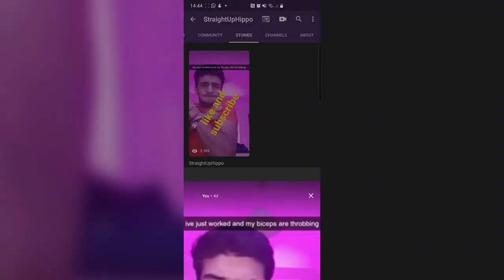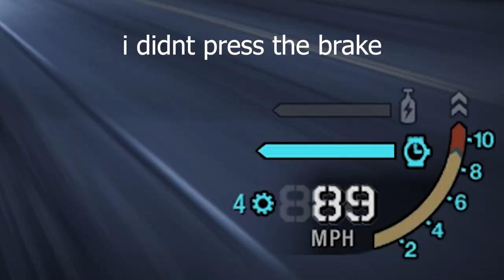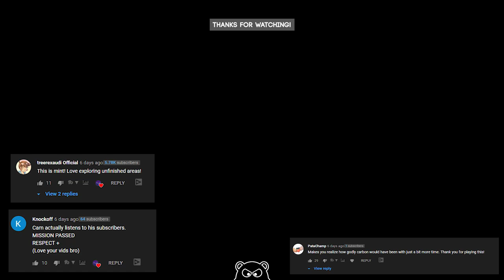NIKKI IS THE OG E-GIRL🤤😍 - Need for Speed Carbon (Battle Royale)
The third episode of the Need for Speed Carbon REMASTERED (Battle Royale) let's play. Today, go FULL retard. Nikki, the og e-girl look DUMMY THICC! But will she ever answer calls from our protagonist PLAYER? Simp or King?